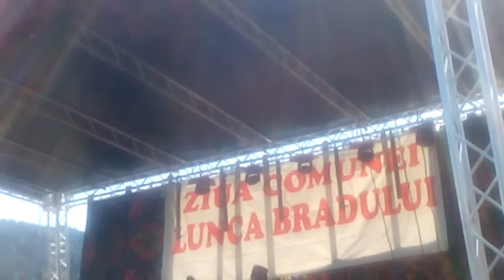Fratii, Ordog,,,,,Ansamblul Braduletul